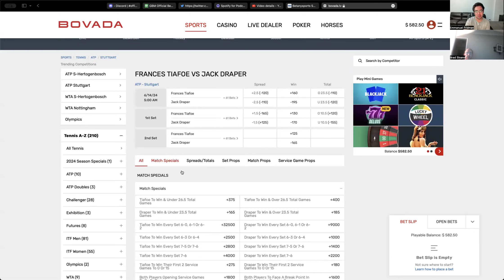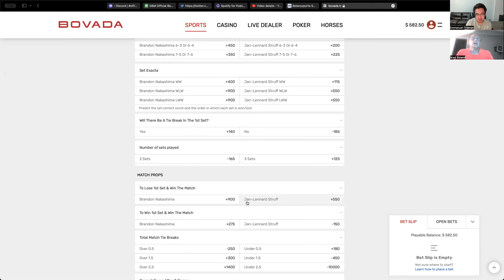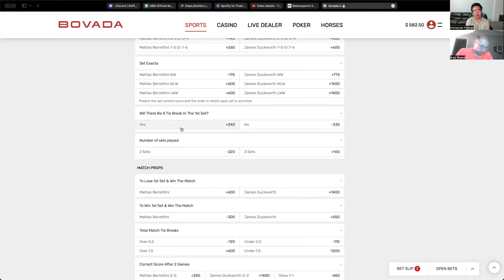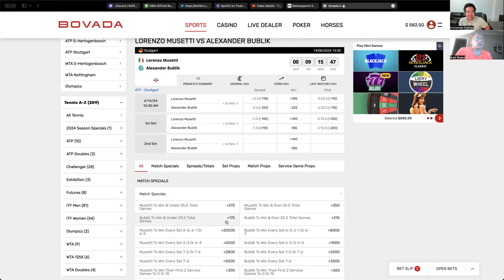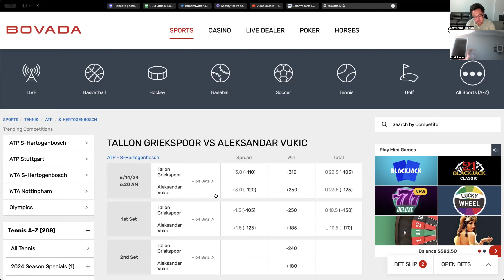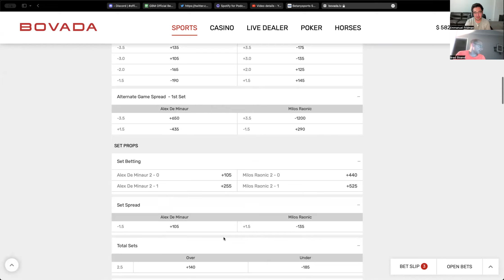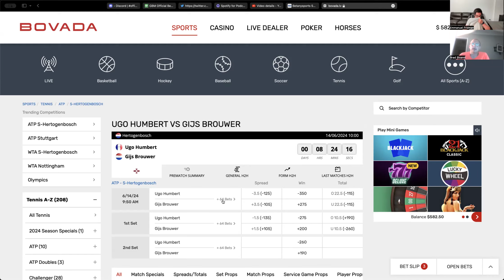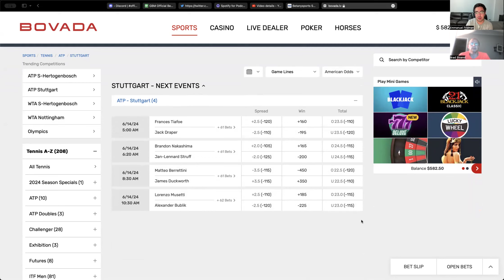2024 ATP Week 24 - Stuttgart, Den Bosch (Roland Garros Recap, QF Previews and Best Bets)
In this new pod, we first recap the semis and finals at Roland Garros. We discuss Carlos Alcaraz capturing his 3rd grand slam and his amazing record in 5th sets, Zverev's mental struggles in the crucial moments of the RG final, and Sinner's rise to World #1 and his enthralling SF vs. Alcaraz. We then recap the first few days of the grass season and discuss our best/worst bets of the week and our futures plays for the two ATP 250s this week. We finish the episode previewing the quarterfinal matches in Stuttgart and Den Bosch and give out our favorite bets. As always, thanks for listening!